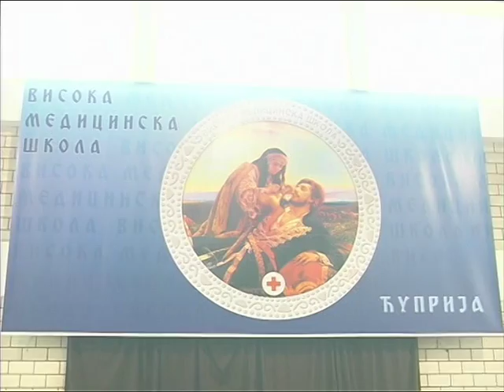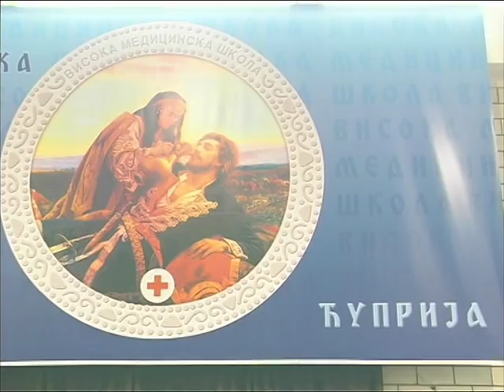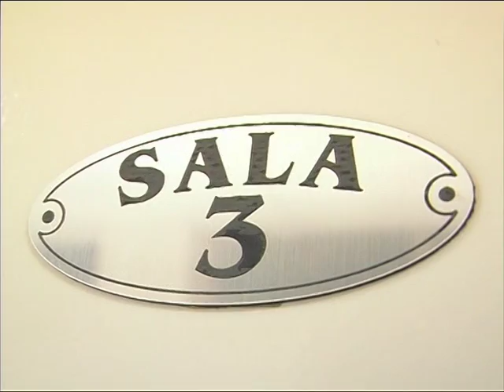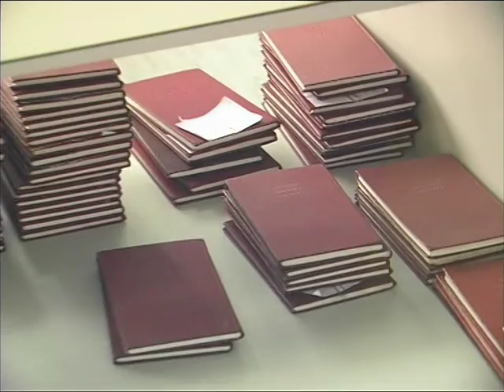Otvaranje: ~Visoka Medicinska škola Ćuprija 26.novembar. 2005.godine.~ 2.deo.